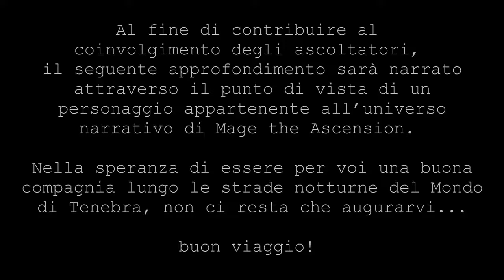Mage: The Ascension - I Nephandi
In questo nuovo episodio dedicato a Mage the Ascension affronteremo la lore nota di un'altra fazione di antagonisti; portatori di corruzione ed entropia, questi individui sono ciò che più si avvicina all'emblematica definizione di "Maghi Oscuri", tanto cara a leggende presenti in ogni cultura del mondo. Mentre tutti gli Avatar puntano alla fantomatica Ascensione - seppure ciascuno a suo modo - le anime immortali di questi stregoni tendono costantemente alla rovina, l'annichilimento della stessa esistenza, corrompendo per l'eternità le anime tanto dei Dormienti quanto dei Risvegliati, fatto che li pone la loro esistenza sulla 'lista nera' tanto dell'Unione Tecnocratica, quanto delle Nove Mistiche Tradizioni.
Signore e signori... i Nephandi!

Visitate la nostra pagina per scoprire ulteriori dettagli!

--- INDICE ---
0:00 Introduzione
3:48 Origini della 'Magia Oscura', e di chi la pratica – Le Tre Forze
8:08 Diventare un Nephando – Scelta o Destino?
11:23 Il cambiamento attraverso l'Entropia - Il Caul
13:22 Anime immortali... e corrotte per l'eternità
16:21 Differenze e similitudini tra 'Maghi Oscuri'

Ringraziamo infinitamente gli amici di Sonor Village per la bellissima traccia audio della nostra sigla!

Canale dei Sonor Village: @sonorvillage3653

Thank you Bat, you are awesome!